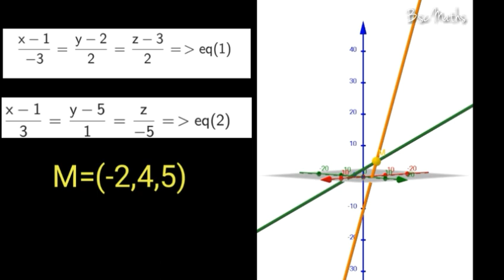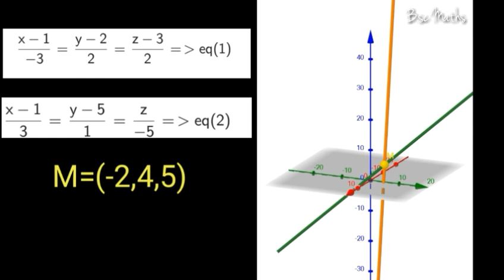The line symmetrical problems